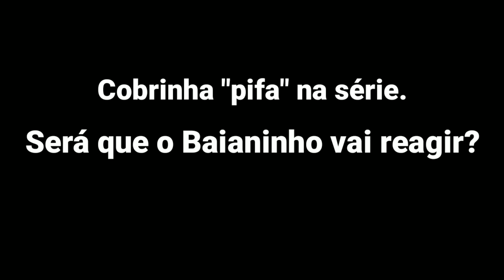O GRANDE IMPACTO DO COBRINHA PRA CIMA DO BRUXO BAIANINHO DE MAUÁ. Quem ganha?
Baianinho soltando suas BRUXARIAS contra o Cobrinha da sinuca. Veja que jogo lindo!

OBRIGADO 🤝